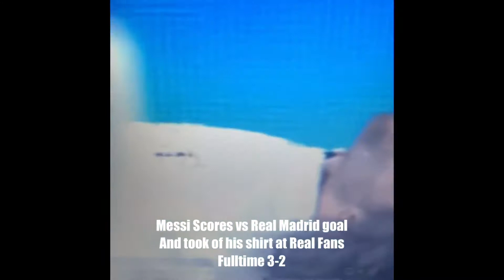(It A hard Knock life) Barcelona Embarrassing Moments